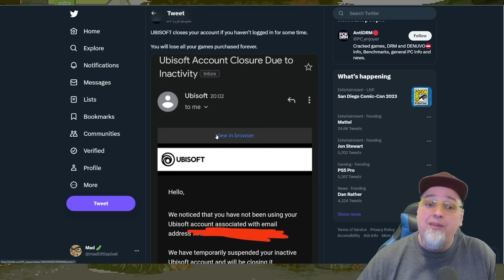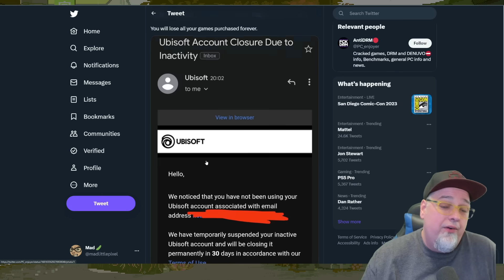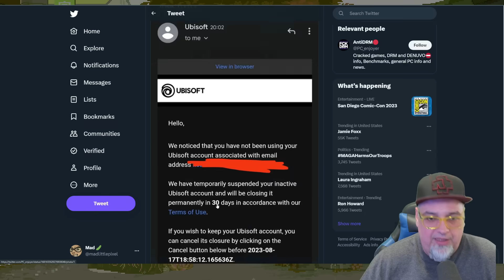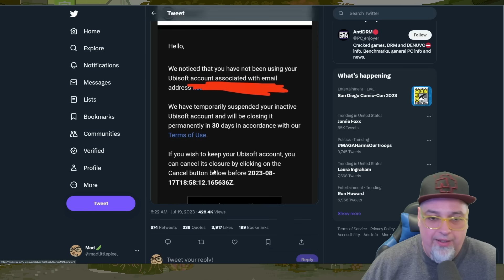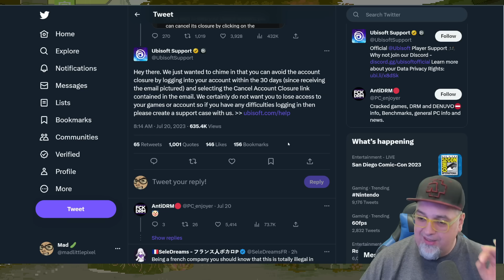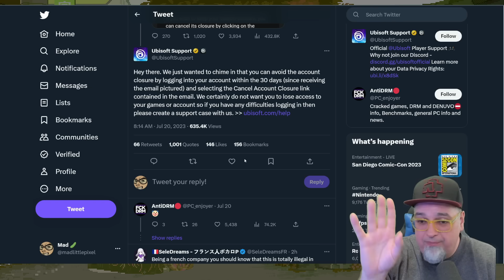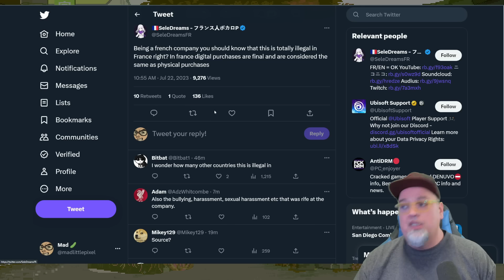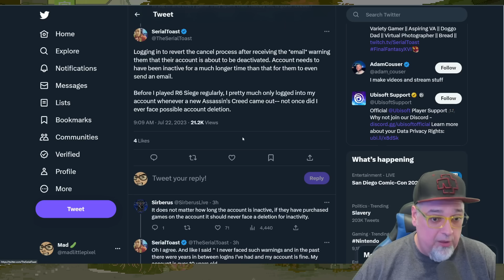This PISSES Me OFF! Ubisoft Will DELETE Your Account & STEAL Your Money For INACTIVITY!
Ubisoft will delete your account and games you paid for because of "inactivity"!